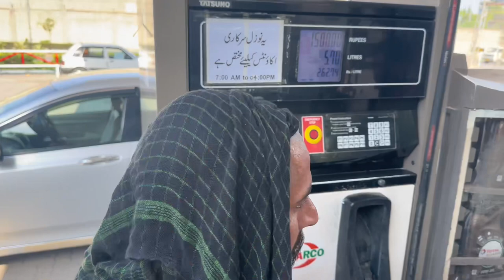Eid BBQ Party with Friends || Hanif Abbasi Federal Minster || Dumba Shinwari Recipe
Eid Mubarak
Eid ul Adha 3rd Day Vlog
Picnic Point Lake View Islamabad
Hello Hy to Hanif Abbasi Federal Minster of Pakistan
Bbq with friends and dumba Shinwari